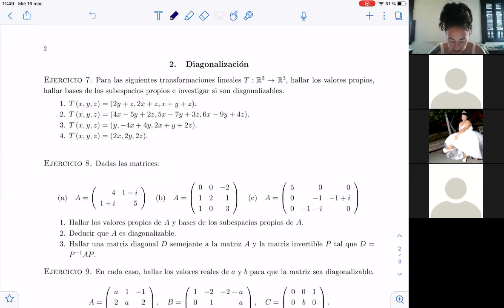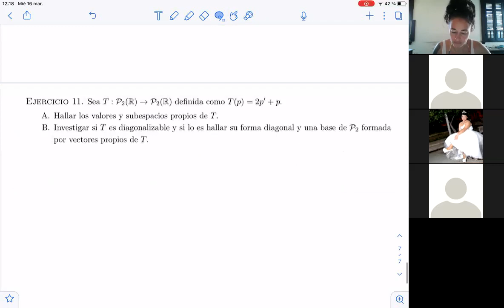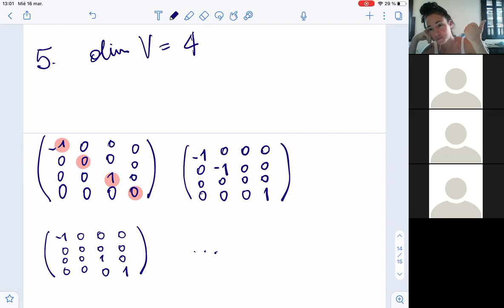Diagonalización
Práctico 2